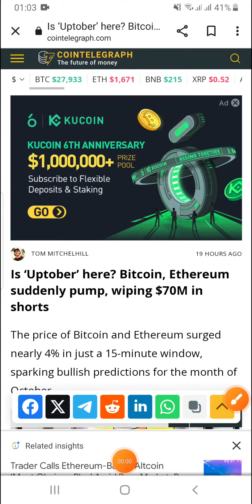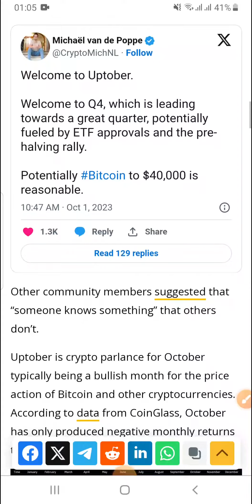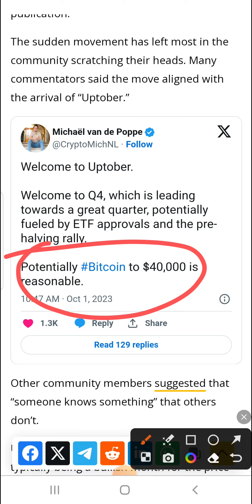Uptober Crypto Market Update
bitcoin news
bitcoin prediction
btc price
bitcoin crash
bitcoin today
bitcoin analysis
bitcoin live
bitcoin drop today
bitcoin price news today
crypto news
crypto market
crypto update
crypto today
crypto sec
crypto ban
news crypto
crypto pump